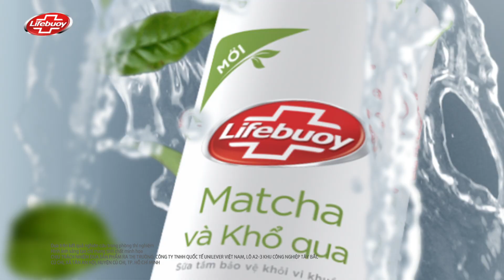Sữa tắm Lifebuoy Matcha - Detox da khỏi bụi ô nhiễm PM2.5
Hằng ngày làn da của chúng ta phải tiếp xúc với vô số bụi bẩn ô nhiễm và vi khuẩn, đặc biệt là bụi siêu mịn PM2.5 với kích thước chỉ bằng 1/100 lỗ chân lông.

Detox da mỗi ngày cùng Sữa tắm Lifebuoy Matcha và Khổ qua mới! Công thức với hai thành phần từ thiên nhiên 100% gồm Matcha chống oxy hóa và Khổ qua diệt khuẩn, sữa tắm detox Lifebuoy mới giúp làm sạch sâu, bảo vệ da khỏi bụi bẩn ô nhiễm và vi khuẩn hằng ngày; loại bỏ những nguyên nhân gây nên các vấn đề về da như ngứa, ửng đỏ, nổi mụn.